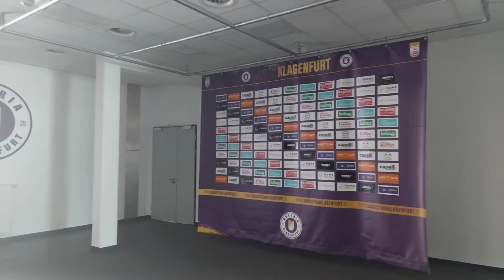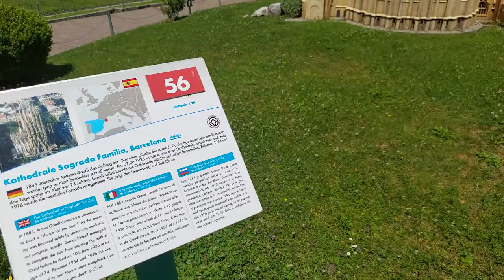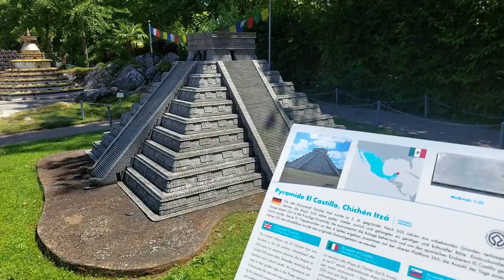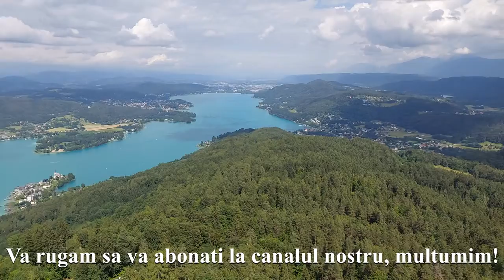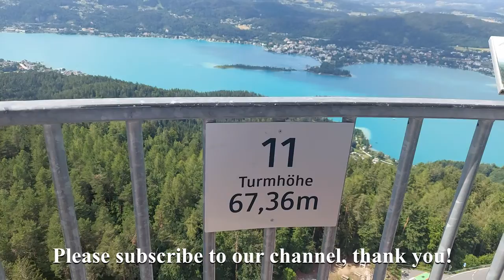3 obiective de vizitat in Klagenfurt - Pyramidenkogel - Minimundus - SK Austria Klagenfurt Stadium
3 objectives to visit in Klagenfurt - Austria
3 sehenswerte Ziele in Klagenfurt - Austria
3 objetivos para visitar en Klagenfurt - Austria
3 obiective  de vizitat in Klagenfurt - Austria
-Pyramidenkogel
-Minimundus
-SK Austria Klagenfurt Stadium